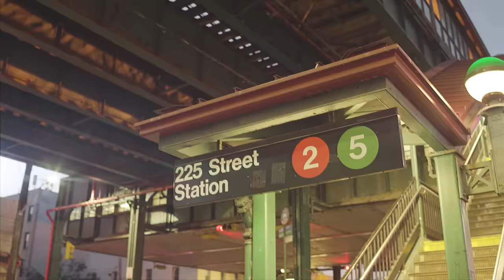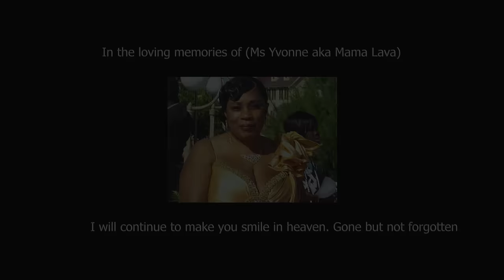Vybz Kartel, Sikka Rymes - Champagne Campaign (Official Music Video)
Music video by Vybz Kartel, Sikka Rymes performing Champagne Campaign (Official Music Video).